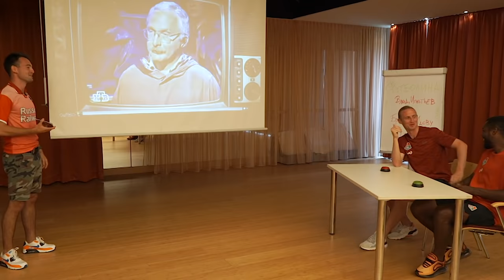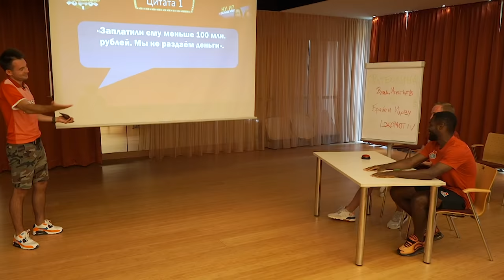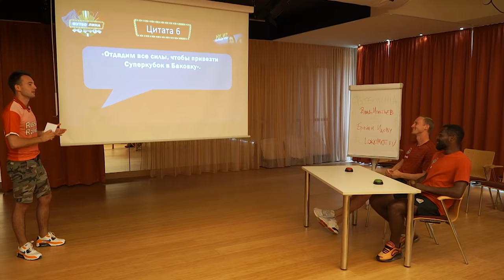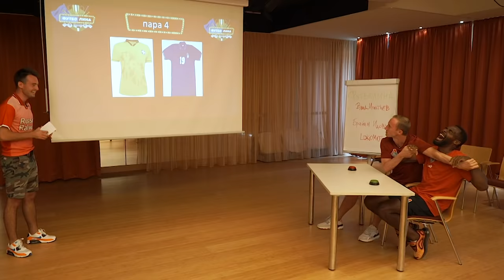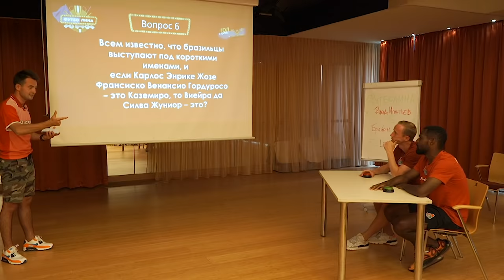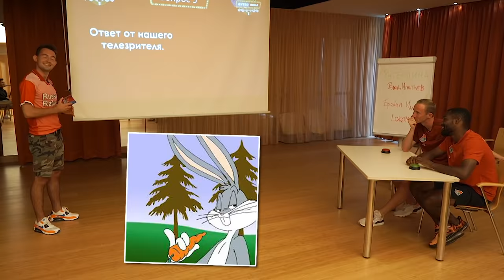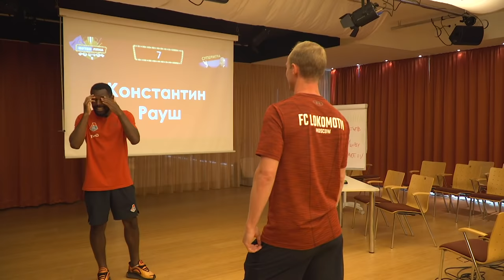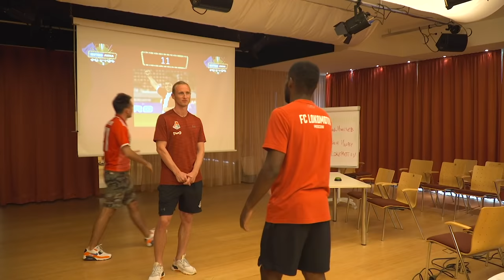ИДОВУ х ИГНАТЬЕВ | ФУТБОЛИНА #27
Московский Локомотив взял Суперкубок России, а еще за два дня до этого его игроки Брайан Идову и Владислав Игнатьев сыграли в Футболину в Австрии. Юрий Палыч собрал много трофеев, но в Футболине его подопечные еще не побеждали. Пришло время проверить футбольные знания красно-зеленых. Реал и Манчестер Юнайтед выбрали парни в раунде "Гол в гостях", ну а вопросы о Локомотиве, конечно, будут встречаться по ходу всей игры.